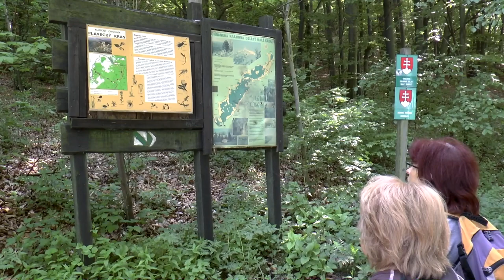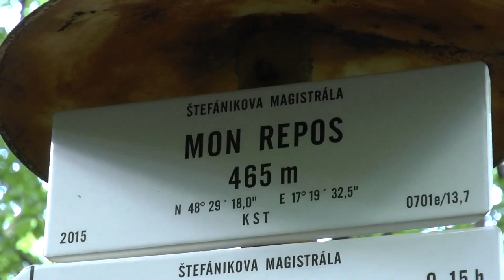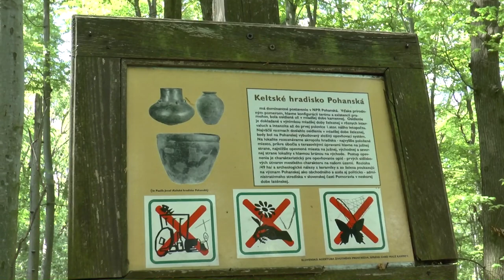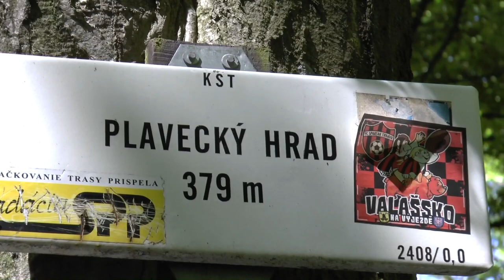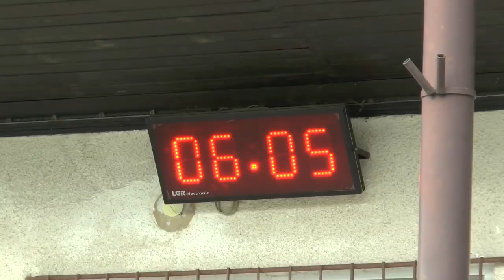Bludárium – Malé Karpaty (Pezinok V: Plavecký kras)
6.5.2016
Ochutnávka rozsiahleho Plaveckého krasu okruhom z Plaveckého Mikuláša do Plaveckého Podhradia. Trasa viedla Mokrou dolinou, cez jaskyňu Deravá skala a bývalý zámoček Mon Repos, novou turistickou značkou na Jeleniu horu a záver patril Plaveckému hradu.